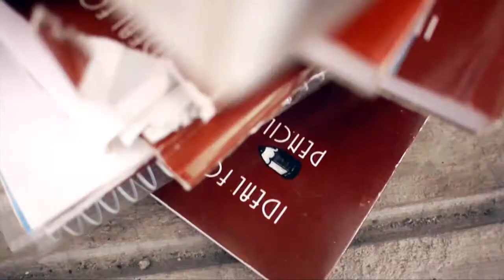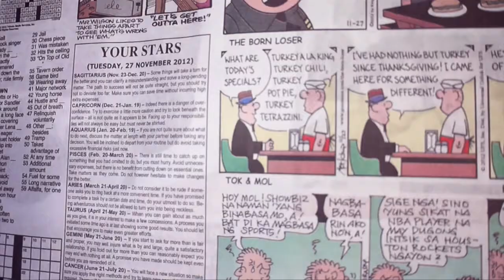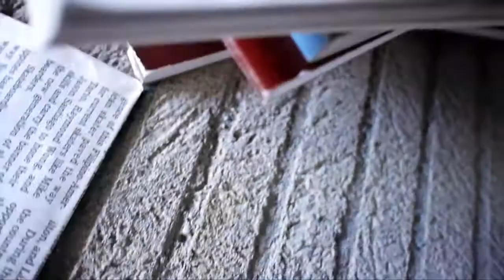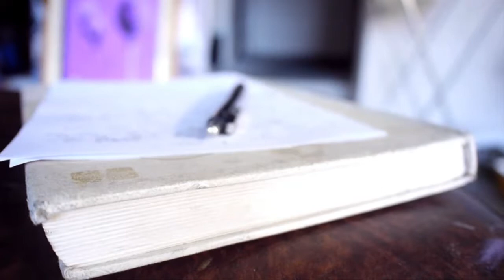Artist Profile Jam Jimenez HD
jam jimenez visual artist profile video.